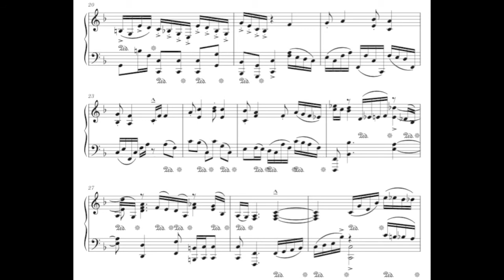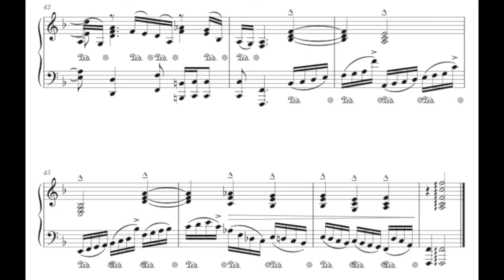Etude No 6